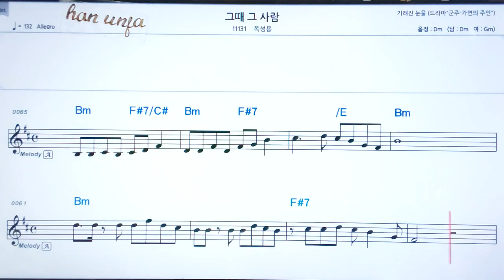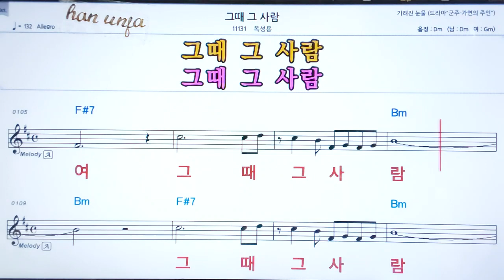💖그때 그 사람/육성용 👍코드,악보, 코드 ,Karaoke*카라오케 반주